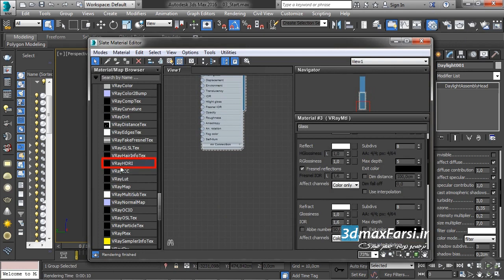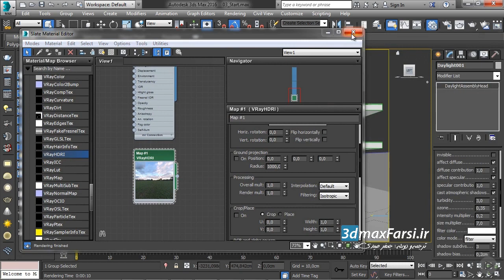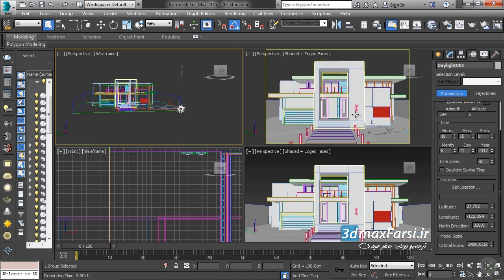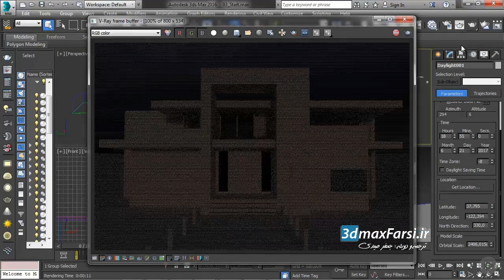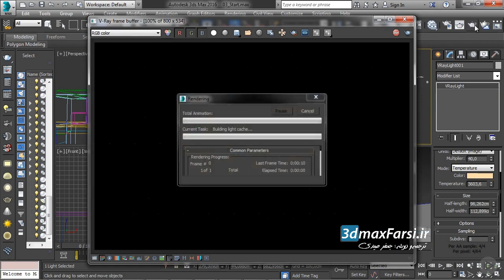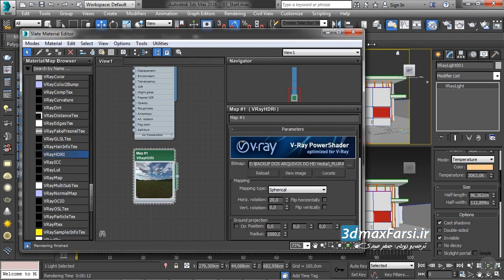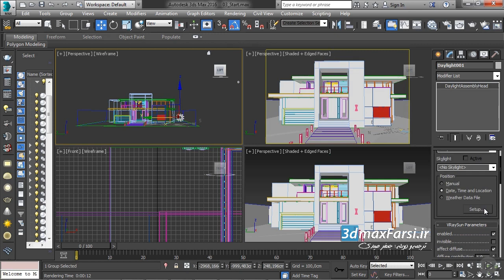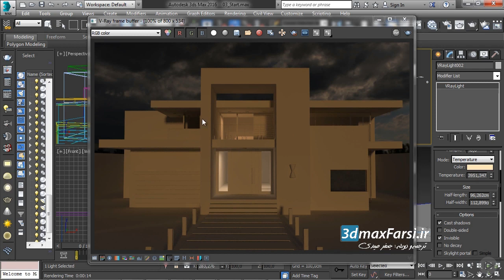آموزش قرار دادن نور داخل تری دی مکس ویری Vray 3ds max Artificial Lights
برای دانلود رایگان این دوره (Vray 3ds max) به زبان فارسی به مراجعه بفرمایید